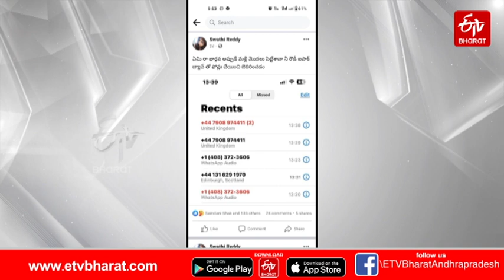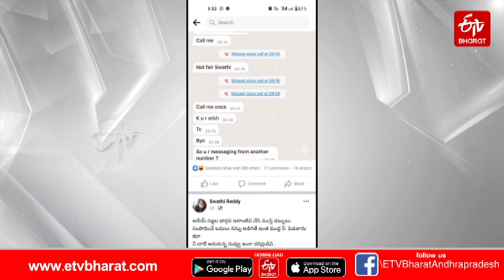ప్రతిపక్షాలపైనే ఏపీ సీఐడీ వేటు.. ప్రభుత్వాన్ని ప్రశ్నిస్తే వేధింపులే | AP CID Harassments